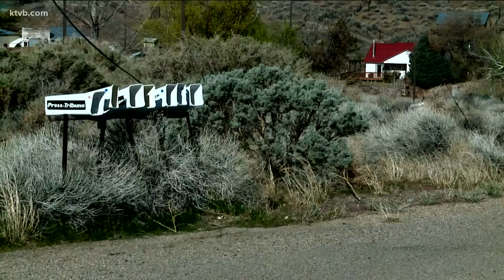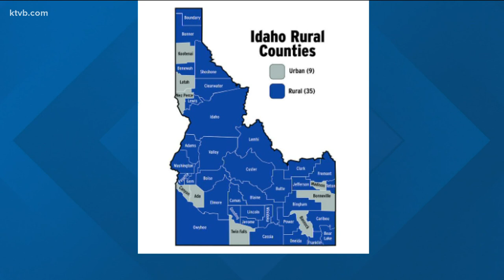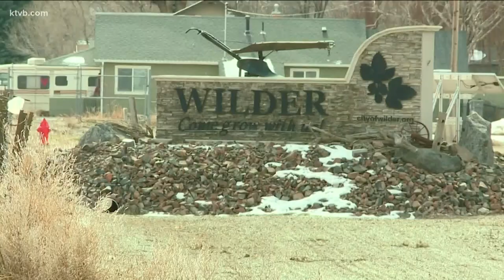Terry Reilly Health helps get thousands of rural Idahoans vaccinated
The mobile vaccine team at Terry Reilly Health Services has given more than 10,000 doses of COVID-19 vaccines to some of Idaho's most rural residents.